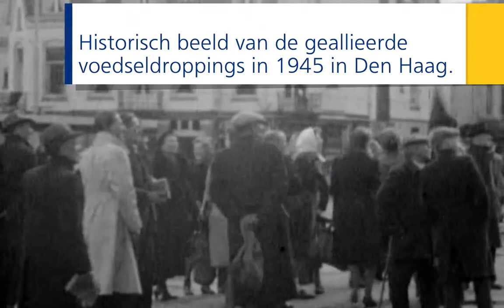NS Onderweg_Haags Gemeentearchief online Voedseldroppings 1945